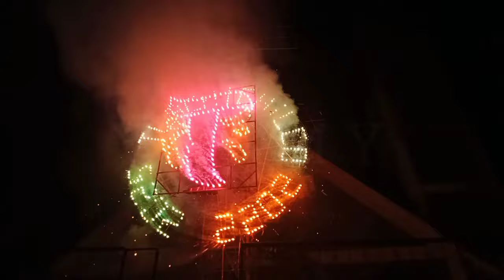FIESTA PATRONAL 🎉 TLACHICHILCO 2024 CON BANDA MACH Y HERENCIA JUVENIL 🔥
𝙱𝚒𝚎𝚗𝚟𝚎𝚗𝚒𝚍𝚘𝚜 𝚜𝚎𝚊𝚗 𝚊 𝚕𝚊 𝚜𝚎𝚌𝚌𝚒𝚘𝚗 𝚇𝙻 𝚕𝚊 𝚌𝚞𝚊𝚕 𝚜𝚎 𝚎𝚗𝚌𝚊𝚛𝚐𝚊 𝚍𝚎 𝚖𝚎𝚓𝚘𝚛𝚊𝚛 𝚎𝚕 𝚝𝚒𝚙𝚘 𝚍𝚎 𝚟𝚒𝚍𝚎𝚘𝚜 𝚚𝚞𝚎 𝚖𝚊𝚗𝚎𝚓𝚊𝚋𝚊𝚗 𝚎𝚗 𝚎𝚜𝚝𝚎 𝚌𝚊𝚜𝚘 "𝐘𝐬𝐮𝐦𝐲 𝟐 𝐗𝐋" 𝙲𝚘𝚗 𝚎𝚕 𝚌𝚘𝚗𝚝𝚎𝚗𝚒𝚍𝚘 𝚍𝚎 𝙱𝚕𝚘𝚐𝚜 𝚑𝚊𝚌𝚒𝚊 𝚕𝚘𝚜 𝙲𝚊𝚛𝚗𝚊𝚟𝚊𝚕𝚎𝚜 𝚢 𝚖𝚊𝚜 𝙴𝚜𝚙𝚎𝚛𝚘 𝚚𝚞𝚎 𝚜𝚎𝚊 𝚍𝚎 𝚜𝚞 𝚊𝚐𝚛𝚊𝚍𝚘;)

00:00 INICIO
00:25 TRIO HERENCIA JUVENIL 🎻
01:31 QUEMA DE CASTILLO 🎆
13:17 QUEMA DE TORITO 🎇
16:08 BANDA MACH 🎺

𝐌𝐀𝐒 𝐕𝐈𝐃𝐄𝐎𝐒